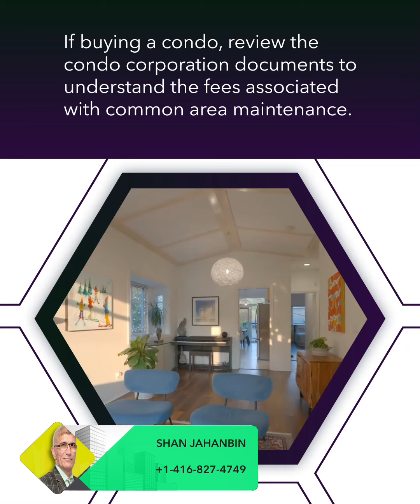Avoid Hidden Costs: Checks Before Signing Your Mortgage | “Buy For Less Yet Sell For Best”,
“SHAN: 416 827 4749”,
“Listing with 1% Commission”,
“Cash-Back”,